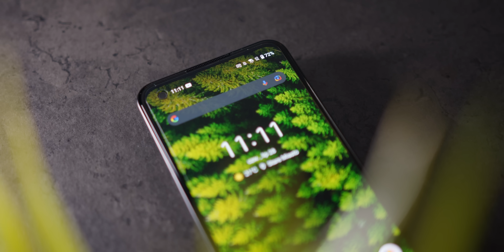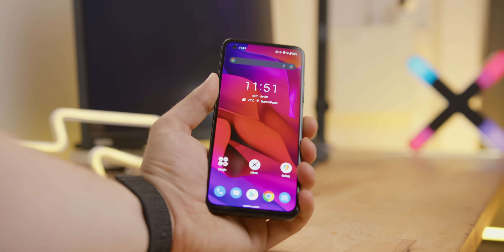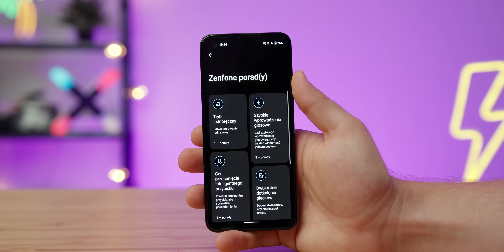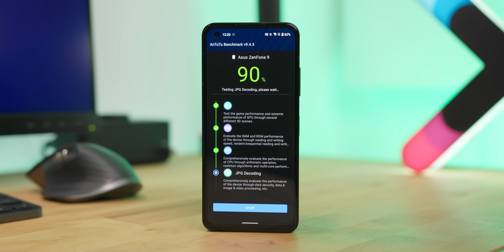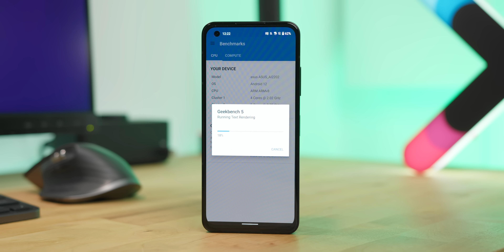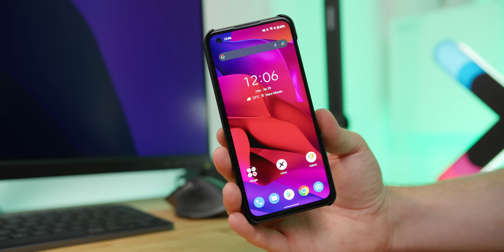ASUS ZENFONE 9 🔥 | Wilk w owczej skórze: mały i bardzo szybki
Rewelacyjny smartfon, bo mały, szybki i elegancki. Oby tylko poprawili aparat 😅

Nadszedł moment, na który czekało wielu z nas. Dzisiaj odbędzie się premiera ASUS Zenfone 9, czyli stosunkowo małego smartfonu z wielkimi możliwościami. Od razu chwycił za niego Konrad „Kondzio42” Mihułka i zabrał się do testowania. Jego opinię poznasz w tym materiale.

Po udanym debiucie Zenfone 8 przyszedł czas na premierę jego następcy – Zenfone’a 9. Jak się szybko okazało, ASUS nie dał ponieść się gigantomanii i nowy model będzie dostępny w podobnych, niewielkich rozmiarach. Otrzyma bowiem ekran AMOLED o przekątnej 5,9-cala o rozdzielczości Full HD+ ze wsparciem HDR10+ i częstotliwości odświeżania na poziomie 120 Hz. A co w środku? Najnowszy Snapdragon 8+ Gen 1, 8 lub 16 GB pamięci RAM i maksymalnie 256 GB pojemności. Producenci rozpieszczali nas ostatnio trzema obiektywami, jednak w tym wypadku mamy tylko dwa. Jeden z nich posiada soczewkę od Sony wykorzystywaną w wielu flagowcach, natomiast drugi posiada szeroki kąt o promieniu 112 stopni.

Jak łatwo się domyśleć, mniejsza obudowa wiąże się z mniejszą baterią o pojemności 4300 mAh. Będzie ona posiadać moc ładowania 30W, a pełne ładowanie zajmuje zaledwie godzinę. Warto dodać, że ASUS Zenfone 9 jest wyposażony w głośniki stereo, moduł 5G, zapomniane już gniazdo mini-jack 3,5 mm a także otrzymał certyfikat wodoszczelności IP68. Daj znać w komentarzu, czy ten telefon jest dla Ciebie i co Ci się w nim najbardziej podoba.

00:00 Wprowadzenie
00:18 Budowa
01:43 Czytnik linii papilarnych
01:58 Ekran
02:51 Nakładka
03:28 Specyfikacja i benchmarki
04:16 Akcesoria
05:13 Aparat
07:07 Bateria i ładowanie
07:38 Dodatkowe funkcje
08:01 Podsumowanie